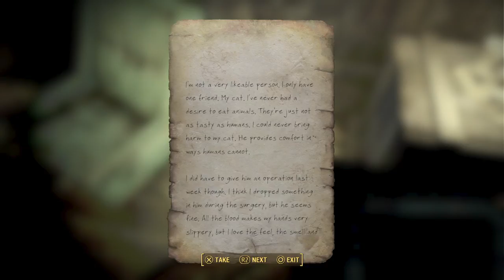Lets Play Fallout 4 Survival Mode Ep. 45: Cannibalistic Tendencies